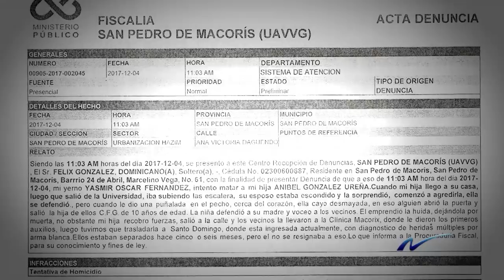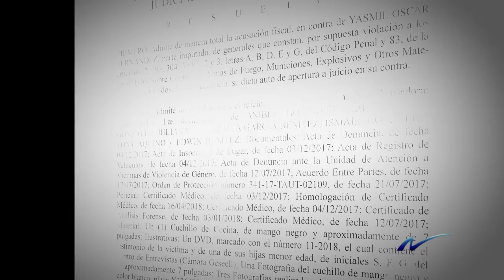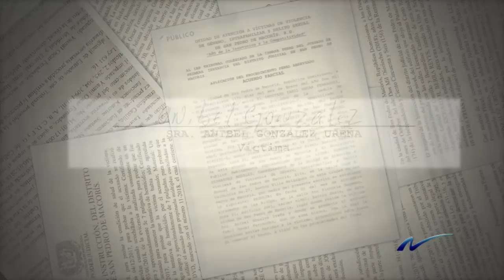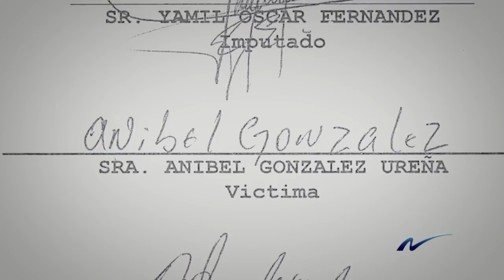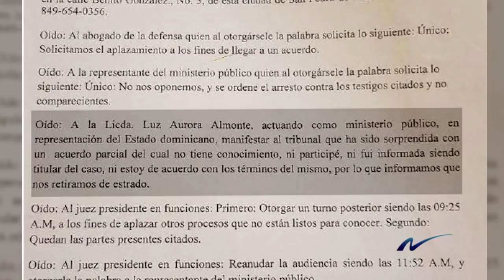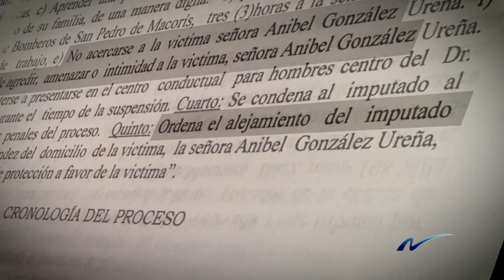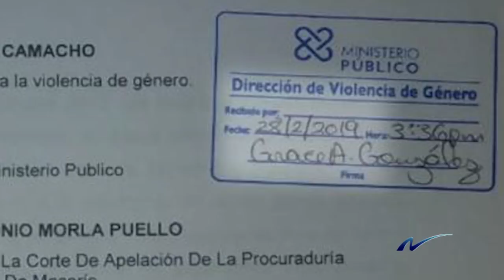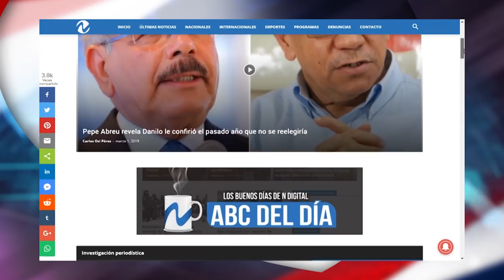Nuria Piera: Reportaje Especial Del Caso Anibel González Víctima de Feminicidio - (1/2)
En el programa de Nuria Piera realizamos un reportaje especial sobre el caso el cual ha consternado a todo el pais, hablamos del caso de la víctima de feminicidio Anibel González, caso que demuestra que las autoridad dominicana tiene un gran flaqueo. Detallamos los detalles de esta tragedia y demostramos como se pudo haber evitado.